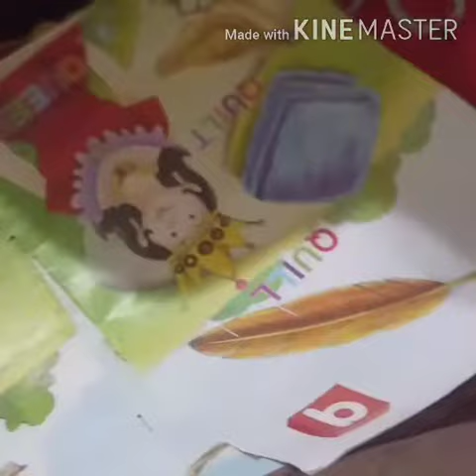Always asking question is good habbit by Aahana ??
put up questions are good sign of grow up.

it is good symble for grown up .

Hamesha mind me curiosity rahti hai kuchh na kuchh puchhati rehti

papa ye kya  hai !
papa wo kya hai !

isamay learning ke perfect time hotein hai child thik se sikhte hai ..